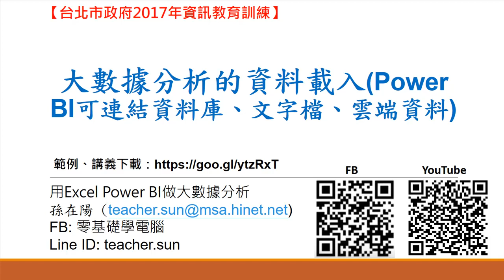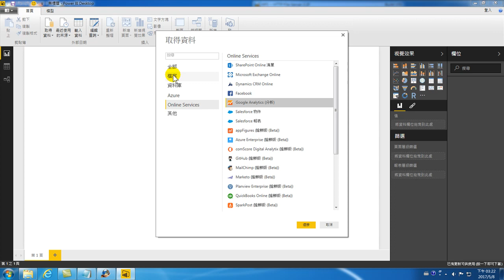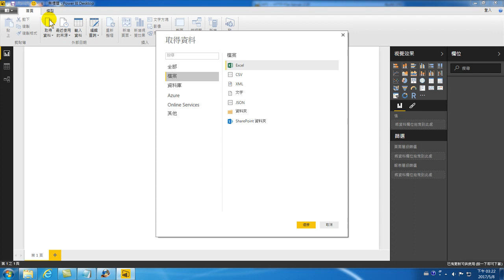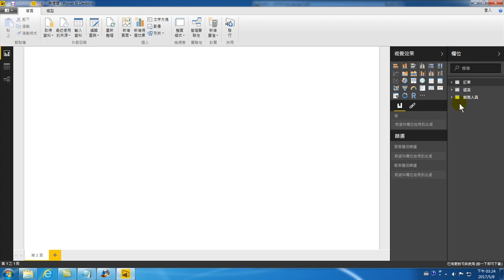用 Microsoft Power BI 做大數據分析:03.大數據分析的資料載入Power BI可連結資料庫、文字檔、雲端資料